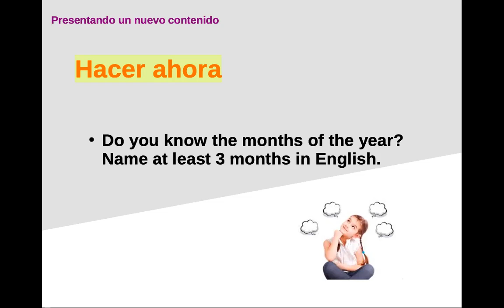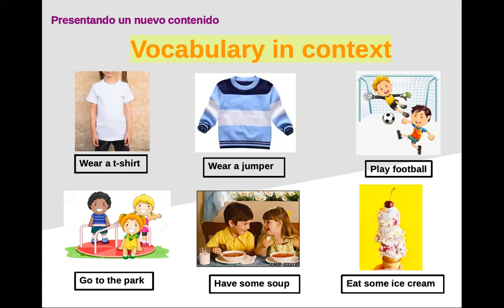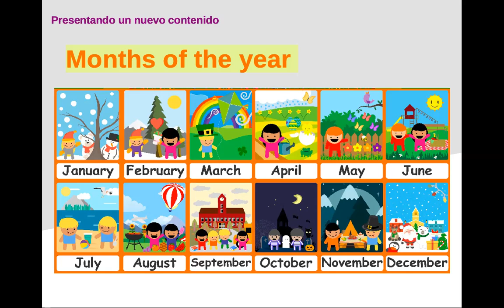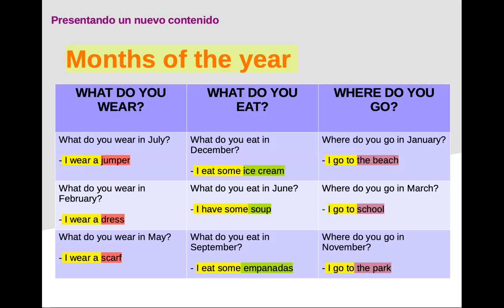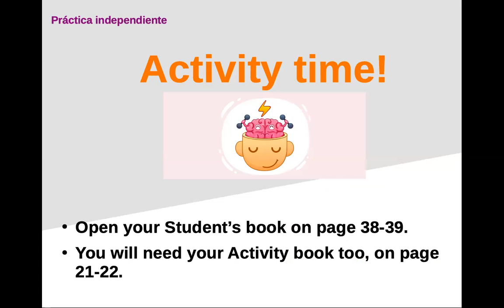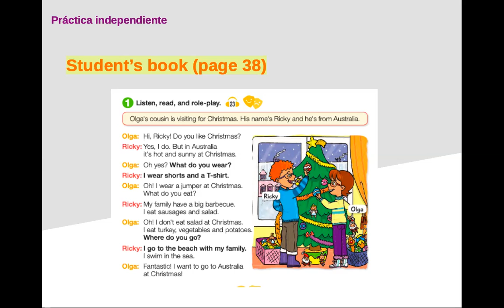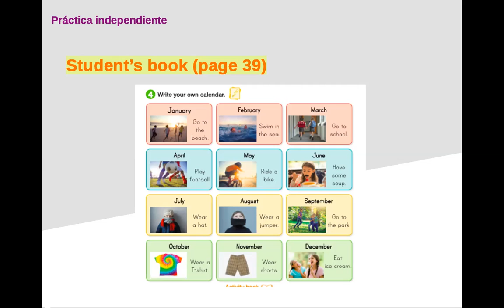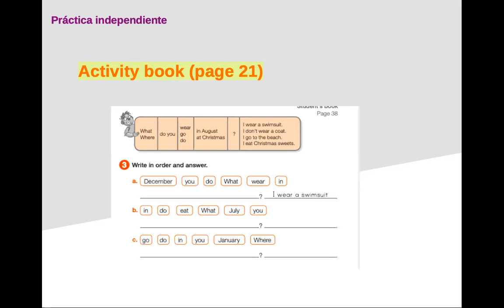Ficha Nº8 - 4to básico